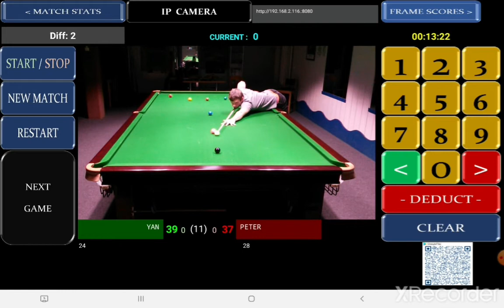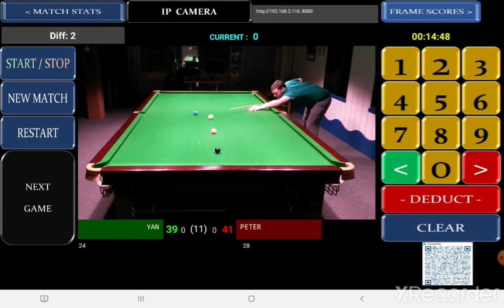snooker scoreboard with ip camera feed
example of video captured of snooker match using Snooker Scoreboard app with separate smartphone as ip camera live feed